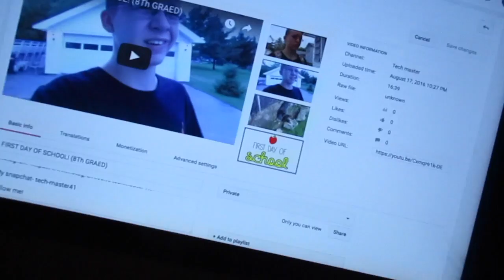MY DOG DOES NOT LIKE MY CAMERA!